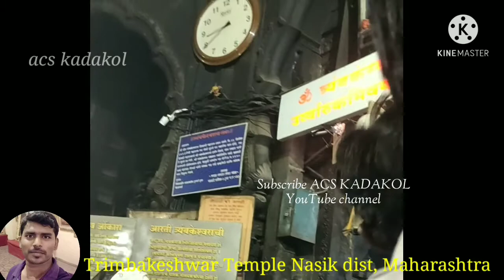Trimbakeshwar Shiva Temple | Nasik Dist | Maharashtra | ACS Kadakol YouTube channel